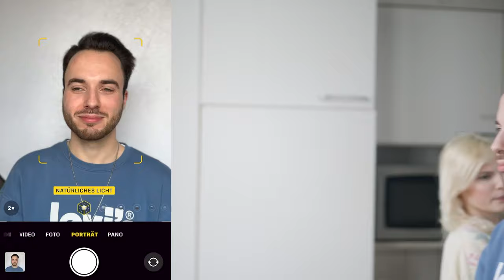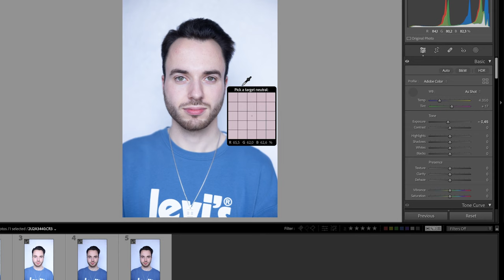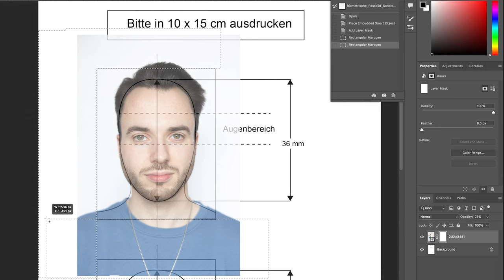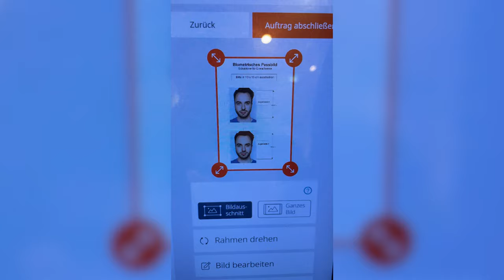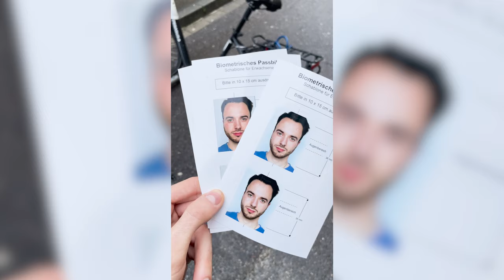Biometrische Passfotos selbst machen: Tipps für Kamera und Handy + kostenlose Zuschnitt Vorlage 📸🤳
Willkommen zu einem neuen Video auf diesem Kanal! 📸✨

In diesem Video zeigen wir euch, wie ihr als Fotograf:in oder als Privatperson mit nur wenigen Cents selbst biometrisch passende Bilder erstellen könnt – und das sowohl mit eurer Kamera als auch mit eurem Handy! 🤳📷

Außerdem stellen wir euch kostenlose Dateien zur Verfügung, die ihr als Vorlage für das Zuschneiden der Bilder nutzen könnt!

📸 Fotografie mit Kamera und Handy:
Wir zeigen, wie ihr mit günstigen Mitteln professionelle Ergebnisse erzielen könnt, um biometrische Passfotos zu kreieren. Von der richtigen Beleuchtung bis zur idealen Pose – wir führen euch durch jeden Schritt und zeigen, wie ihr sowohl mit einer Kamera als auch mit eurem Handy gute Ergebnisse erzielt.

🖥️ Bearbeitung und Zuschneiden am PC und Handy:
Nach den Aufnahmen zeigen wir euch, wie ihr die Fotos sowohl am PC als auch am Handy optimal bearbeitet und zuschneidet. Dafür benutzen wir die kostenlos bereitgestellte Vorlage in diesem Video

Verpasst keine zukünftigen Tutorials und Ideen für erschwingliche Fotografie.

Danke an Gina für den Schnitt und an Michelle und Leon fürs Mitmachen!

Viel Spaß beim Fotografieren! 📸💜

*Für Die Bearbeitung am PC habe ich Lightroom und Photoshop benutzt, für die Bearbeitung auf dem Handy Canva! :)

▶️ 𝗖𝗮𝗻𝗼𝗻 𝗘𝗢𝗦 𝗥𝟱:
▶️ 𝗖𝗮𝗻𝗼𝗻 𝗘𝗢𝗦 𝗥𝟱𝗰:
Hauptkamera Videos und Zweitkamera Fotos:

▶️ 𝗖𝗮𝗻𝗼𝗻 𝗢𝗯𝗷𝗲𝗸𝘁𝗶𝘃 𝗥𝗙 𝟴𝟱𝗺𝗺 𝗙𝟭.𝟮𝗟 𝗨𝗦𝗠
Lieeeeeelingsobjektiv

▶️ 𝗗𝗝𝗜 𝗥𝗼𝗻𝗶𝗻-𝗦

▶️ 𝗥Ø𝗗𝗘 𝗪𝗶𝗿𝗲𝗹𝗲𝘀𝘀 𝗚𝗢
▶️ 𝗥Ø𝗗𝗘 𝗪𝗶𝗿𝗲𝗹𝗲𝘀𝘀 𝗚𝗢 𝗜𝗜
▶️ 𝗞𝗼𝗽𝗳𝗵𝗼𝗲𝗿𝗲𝗿
▶️ 𝗥𝗼𝗱𝗲 𝗟𝗮𝘃𝗮𝗹𝗶𝗲𝗿 𝗚𝗢

▶️ 𝗔𝗽𝘂𝘁𝘂𝗿𝗲 𝗔𝗟-𝗠𝗖 𝗣𝗼𝗰𝗸𝗲𝘁 𝗥𝗚𝗕 𝗟𝗘𝗗 𝗩𝗶𝗱𝗲𝗼𝗹𝗲𝘂𝗰𝗵𝘁𝗲

▶️ 𝗦𝗠𝗔𝗟𝗟𝗥𝗜𝗚 𝗥5 𝗥6 𝗥5𝗖
▶️ 𝗦𝗺𝗮𝗹𝗹 𝗥𝗶𝗴 𝗞𝗹𝗲𝗺𝗺𝗲:
▶️ 𝗜𝗡𝗜𝗨 65𝗪 𝗣𝗼𝘄𝗲𝗿𝗯𝗮𝗻𝗸:
▶️ 𝗦𝗰𝗵𝗿𝗮𝘂𝗯𝗲𝗻-𝗦𝗲𝘁:
(nicht meins, aber habe ich auf Amazon gefunden)